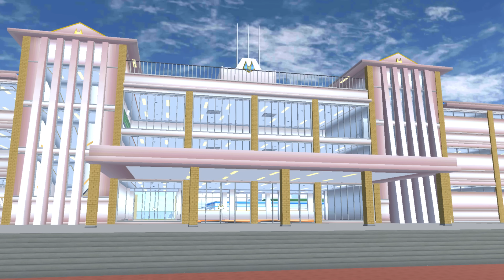ยันจังได้จดหมายจากผู้ชายโรคจิตในโรงเรียน | Sakura School Simulator